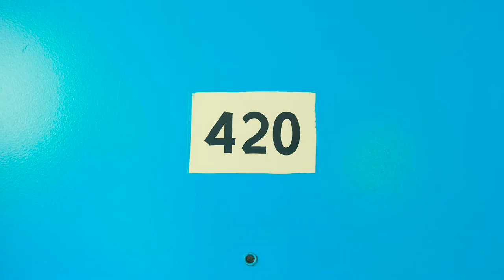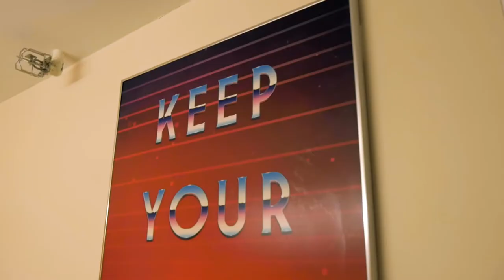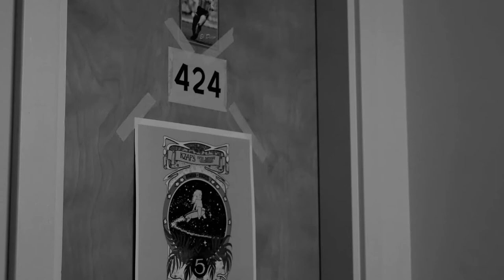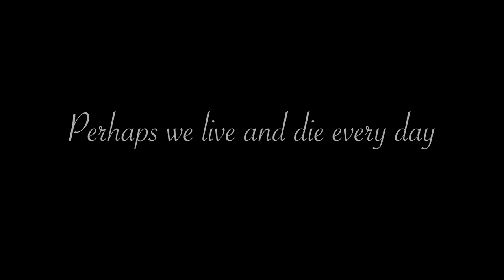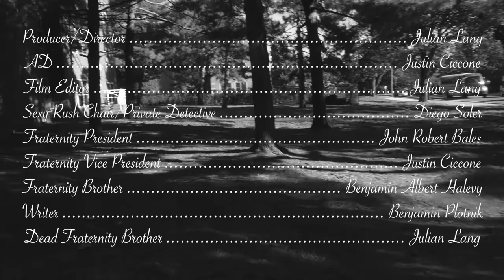A day in the life of a day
This video explores daily life and shows that there are interesting things in the usual and mundane tasks of day to day life. like what if we live and die every day? live every day like you are going live and then die. think about this.

Tufts university day in the life video
First homework assignment for FMS 30